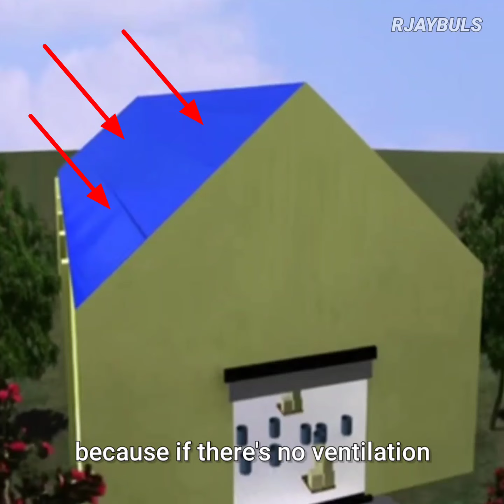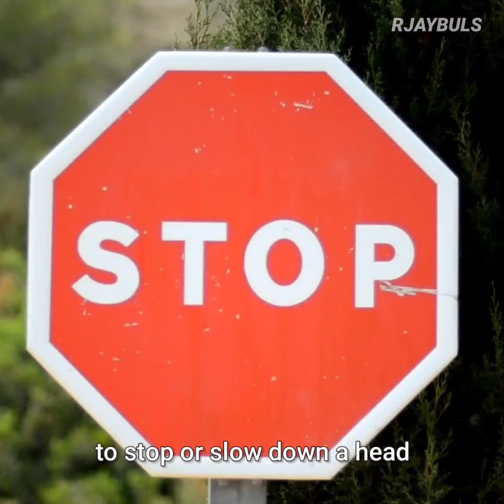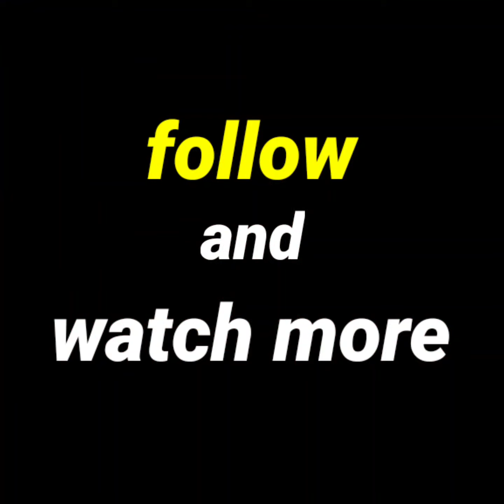Solving the Mysteries of the World!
please subakarayd hahahahahha